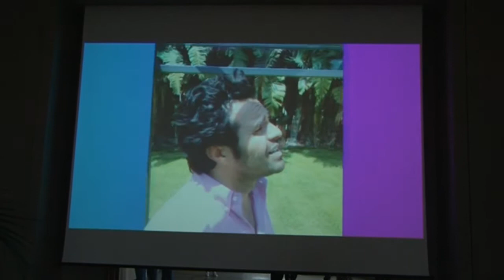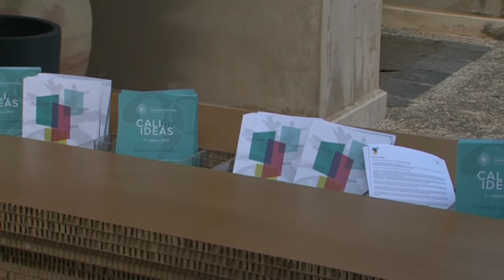Giarre. Da Radice Pura una mostra fotografica internazionale